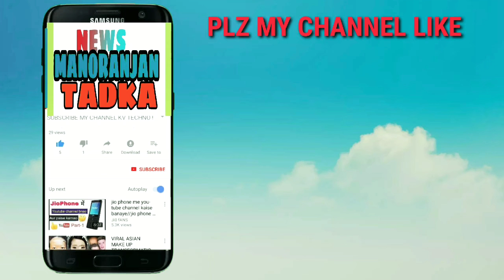Shahjahanpur! Khudaganj पेड़ से बाइक टकराई मौके पर मौत!